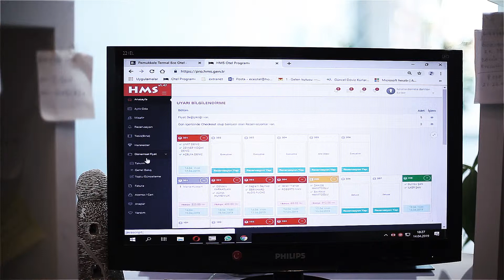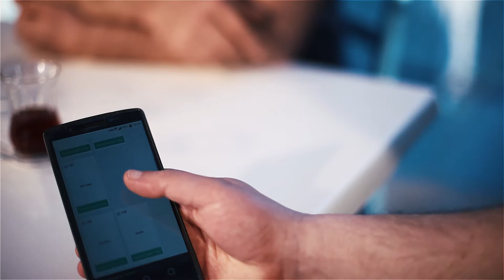Ece Otel Pamukkale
Bugün kü videomuzda müşterimiz olan Pamukkale Ece Termal Otel HMS Otel Programı & Kanal Yöneticisi hakkında deneyimlerini paylaşıyor.

Pamukkale Ece Termal Otel İlk olarak otel programımızı kullanmaya başladı sonrasında kanal yöneticisi ürünümüzü sunduğumuzda kanal yöneticisi ile beraber kullanmaya devam ediyor. Otel Programı ve Kanal Yöneticisi beraber kullanım kolaylığını size anlatıyor.

HMS Otel Programı olarak diğer müşterilerimizin deneyimlerini sizlerle paylaşmaya devam edeceğiz.